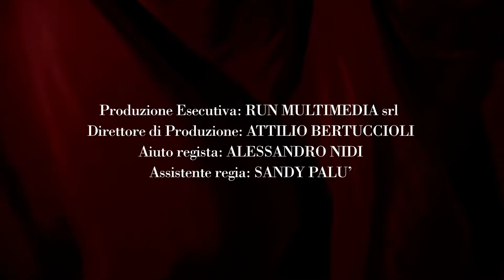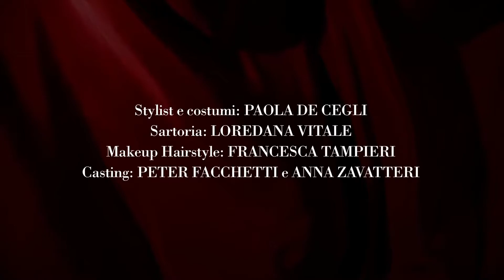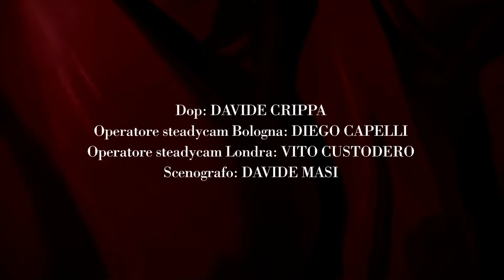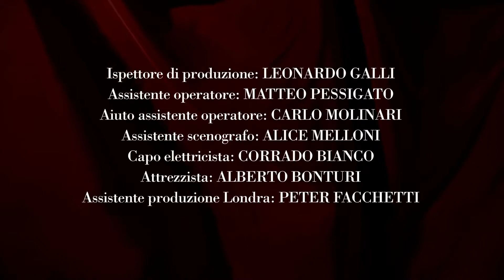Cesare Cremonini - Nessuno Vuole Essere Robin (Velocizzata 3X-4X-5X-10X-20X-50X-100X)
Specifiche Tecniche del mio telefono ovvero il Samsung Galaxy S6 Edge (Modello: SM-G925F) a questo